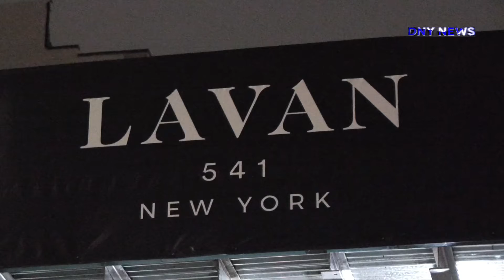One man is dead two others injured in Chelsea shooting. Manhattan NYC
One man is dead and three other people were injured in two separate overnight shootings in a Manhattan neighborhood, police said.
The gun violence started in Chelsea around 10 p.m. Saturday when a shooter left one man dead on West 25th Street. A man and a woman in their 30s were also injured but were expected to survive, police said. They were both shot in the leg.
What led up to the shooting is still unknown, but investigators have identified the victim as a 42-year-old man from Queens. Back in January, sources said he had a prior gun charge from an incident just two blocks from Saturday's shooting scene.

At least seven shell casings were picked up at the scene. The suspected shooter wore a white sweatshirt and fled in a car, police said.

Video by Daniel Valls